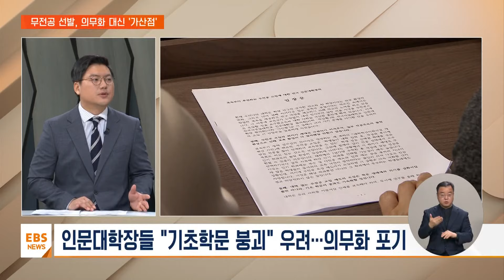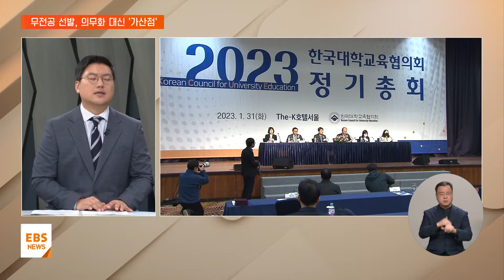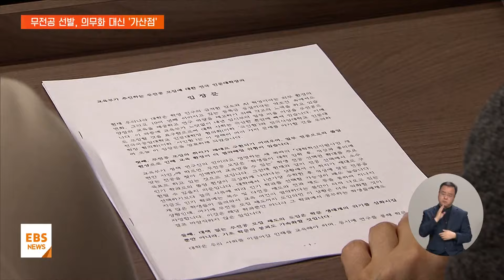의무화 대신 '가산점'…대학 무전공 선발 앞으로는? / EBS뉴스 2024. 01. 30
[EBS 뉴스]

서현아 앵커
대학 무전공 선발에 관해 취재기자와 좀 더 자세한 이야기 나눠보겠습니다.
교육부 출입하는 황대훈 기자 자리했습니다.

우선 교육부가 무전공 선발을 강조하게 된 배경부터 살펴볼까요.

황대훈 기자
이주호 부총리가 취임한 뒤에 언론 인터뷰 같은 걸 하면서 앞으로는 융합형 인재가 중요하기 때문에 무전공으로 모집하는 대학이 많아질 거다, 이런 말은 가끔 했었거든요.

그런데 지난해 10월에 기자간담회를 하면서 대학 입학 정원의 30퍼센트는 무전공 선발하는 쪽으로 가이드라인 주겠다, 이렇게 말한 게 정책 추진 의사를 밝힌 것으로는 처음이었습니다.

올해 초에 정책연구 보고서가 나왔는데 여기서 수도권 대학 같은 경우는 올해는 20퍼센트, 내년에는 25퍼센트까지 무전공으로 학생을 뽑아야 인센티브를 주도록 하겠다는 내용이 담겼거든요.

그런데 대학들이 인센티브 못 받으면 지원금 반토막이 나게 됩니다.

그래서 사실상 의무화다, 이런 비판이 나왔던 거고요. 급기야 전국의 인문대학장들이 한자리에 모여서 교육부의 무전공 입학생 확대 방침이 기초학문을 붕괴시킬 것이다 라면서 추진 중단을 촉구하기도 했습니다.

이게 지난주 상황인데요.

하필 그날이 교육부가 한 해 동안 추진할 주요 정책 계획을 발표하는 날이었는데 이 자리에서 앞서 리포트에서 보신 것처럼 이주호 사회부총리가 의무화는 안 하겠다, 그렇다고 무전공 선발 확대를 접는 것은 아니다, 이렇게 밝힌 겁니다.

서현아 앵커
결과적으로 오늘 발표 내용을 보면, 무전공 선발을 도입하지 않는 대학들도 지원은 받을 수 있지만, 도입하는 대학들에게는 가산점을 주는 방식이군요.

황대훈 기자
그렇습니다.

앞으로의 방향은 이쪽이라는 걸 명확히 한 거고요.

무전공 선발이 크게 두 가지 유형이 있는데, 하나는 의대나 사범대를 제외한 모든 전공을 선택할 수 있게 하는 방식입니다.

이게 좀 더 자율성을 크게 주는 방식이고요.

다른 하나는 광역 모집이라고 보통 학부제라고 하는 건데, 입학할 때 선택한 계열이나 단과대 안에서 전공을 선택하는 방식입니다.

이게 약간 작은 자율성을 주는 방식으로 볼 수 있겠죠.

대학들은 큰 유형과 작은 유형 두가지를 섞어서 정원의 25퍼센트까지 단계적으로 가산점을 받게 되는데요.

큰 자율성을 주는 방식의 비율이 높아야 최대점을 받을 수가 있습니다.
최대점을 받으면 인센티브 등급이 최대 2단계까지 높아질 수 있는데요.

이러면 지원금 액수가 또 몇십억씩 달라집니다.
의무화는 아니라고는 하지만 여전히 대학들 입장에서는 압박을 느낄 수 있는 겁니다.

이것도 모든 대학들이 다 가산점을 받는 것은 아니고요.
수도권 사립대학 51개교, 거점국립대와 국가중심대학 22개교에만 해당되는 이야기입니다.

서현아 앵커
혁신을 선도하는 대학들에게 인센티브를 제공하겠다는 취지인 것 같군요.
대학들의 반응은 어떻습니까.

황대훈 기자
말씀드린 것처럼 의무화는 아니지만 가산점에 따라 주어지는 혜택이 크다보니까 사실상 의무화 아니냐, 이런 반응도 있고요.

이게 학생들한테 선택권만 준다고 되는 게 아니라 지원체계를 잘 만들어야 효과가 있는 건데 너무 급하다, 내실이 부족해지지 않겠느냐 이런 우려도 여전합니다.

한국대학교육협의회가 총장들 대상으로 조사해봤더니 무전공 선발을 하고 있는 대학이든 안 하고 있는 대학이든 77퍼센트, 대다수가 무전공 선발을 도입하거나 더 확대할 예정이라고 밝혔는데요.

문제는 속도가 너무 빠르지 않으냐, 내실을 갖출 수 있겠느냐입니다.

또 한 가지 중요한 지적도 있는데요.

무전공 선발을 도입했을 때 가장 크게 우려되는 점이 인기 학과로 학생들이 몰리면서 기초학문이 무너질 수 있다는 건데 이번 교육부 대책에서는 보완대책이 잘 보이지 않는다는 겁니다.

직접 들어보시죠.

인터뷰: 서울 A 대학 인문대 교수
"화려한 말의 잔치로 끝날 가능성이 크지 않을까 그렇게 생각을 합니다. 좋은 말로 (기초학문을) 보완하겠다고 하기는 했는데 구체적인 실행 방안이나 실행 가능성에 대해서 충분히 검토했는지를 모르겠어요."

내일 대교협 총회가 열리는데, 여기서 대학총장들이 고등교육 발전을 위한 건의문을 채택하고 정부와 국회에 전달할 예정입니다.

서현아 앵커
학문의 벽을 허무는 게 세계적인 추세라고는 하지만, 부작용 우려를 최소화할 수 있도록 기반 마련이 필요해 보입니다.

황대훈 기자, 잘 들었습니다.